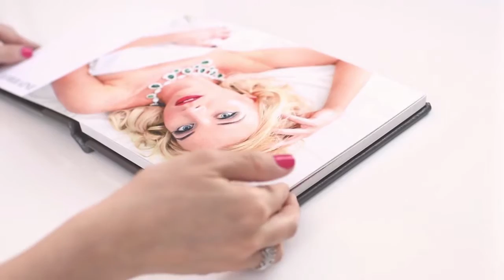KHB Product: Bombshell Album Feature HD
A closer look at one of the most popular albums at Katherine Henry Boudoir. This album features a metal printed cover with leather binding. A modern and beautiful way to display or gift your images.